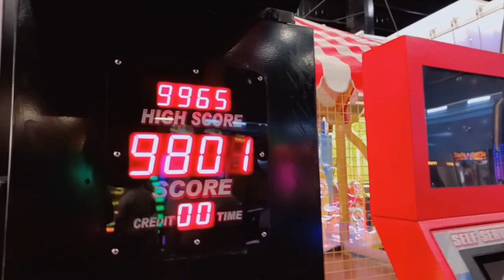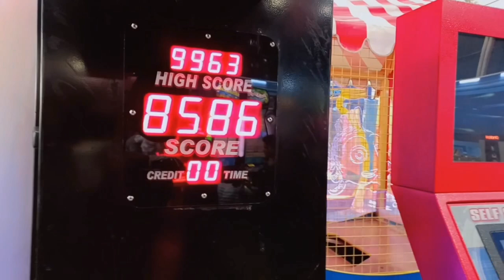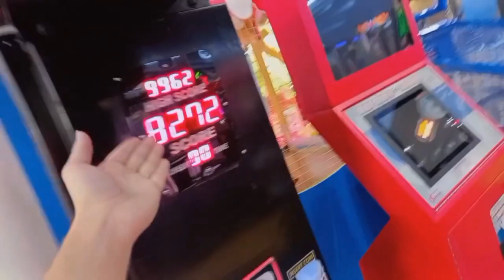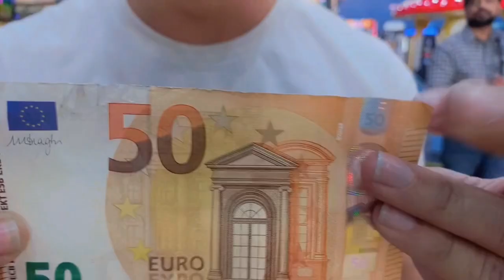WONDERLAND Karachi 💯❤️ | Boxing Punch Machine🥊Record break | Abdul Razzaq |20 vlog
please support me need your support.
hope you guys like and enjoy this vlog.